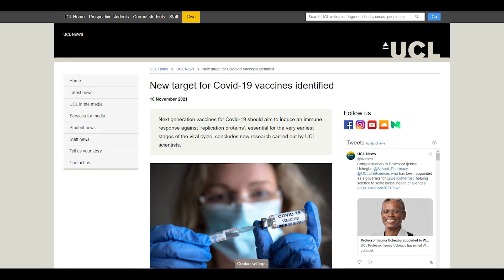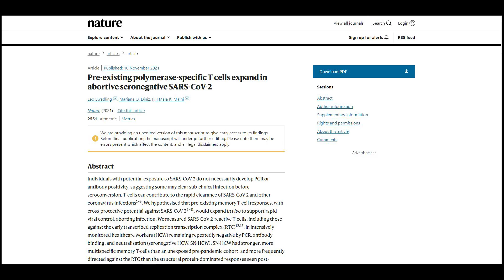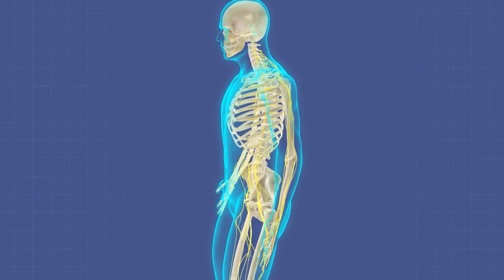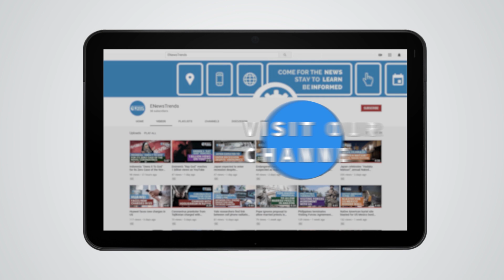New Potential Target for COVID-19 Vaccines Identified by Researchers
covid, covid vaccines, T cells covid, immunity covid, covid immunity

New research shows what future COVID-19 vaccines can target besides the spike protein.